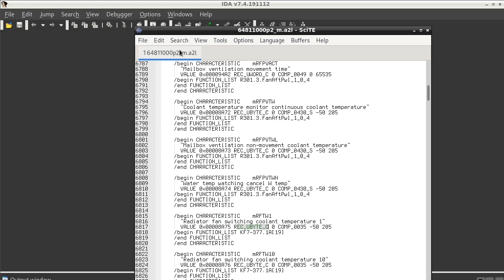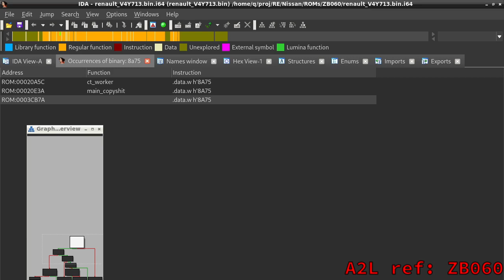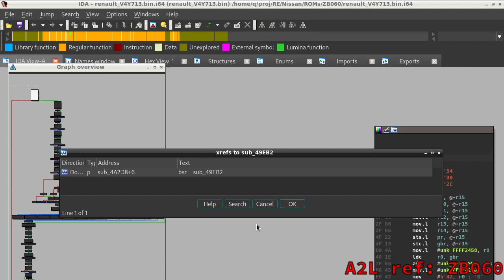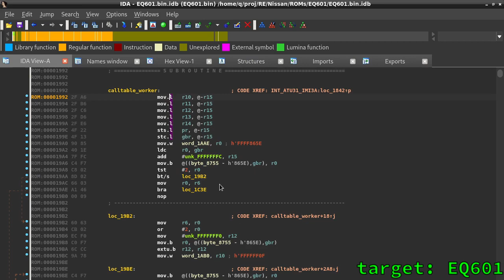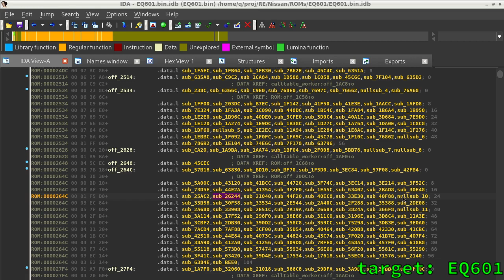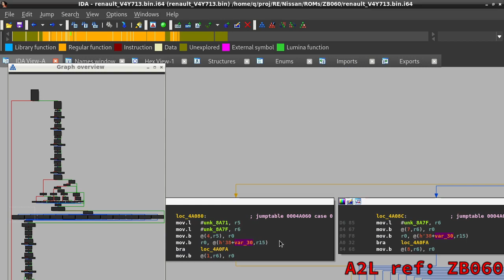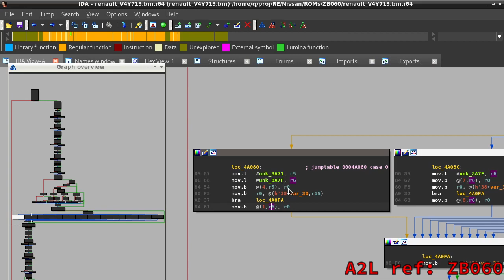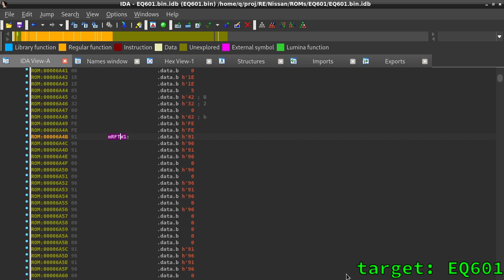Nissan ECU ROM reverse engineering. 1: A2L cross-referencing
Attempting to find a parameter from the A2L defined ROM (ZB060) in the new ROM (EQ601) that was just opened.

This method can be very tedious compared to visual identification in e.g. WinOLS for 2D maps and LUTs. However, sometimes, especially for single u8 or u16 parameters, this will be the best way to find a parameter with a degree of confidence that simpler methods just cannot provide.